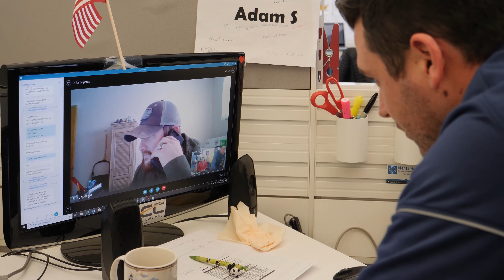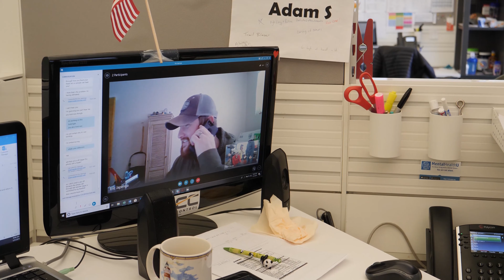Communicate Openly With Confidence & Respect Eric